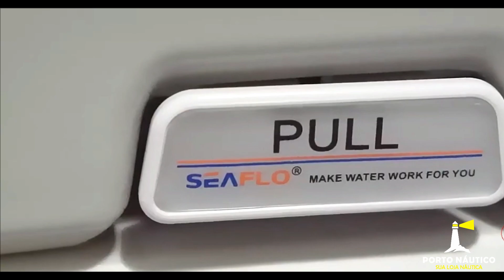Vaso Sanitário Porta Pote Para MotorHome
VASO SANITÁRIO PORTÁTIL BANHEIRO QUÍMICO 20L BARCO MOTORHOME

O banheiro portátil seaflo é destinado ao uso móvel, como camping, passeios de barco, caravanas, cabines, médicos, crianças, casa, emergências, etc. Tem construção de alta qualidade e torna forte e durável. Seu design leve facilita o transporte e é colocado em qualquer lugar. Design compacto para fácil armazenamento e transporte. Assento grande e confortável, simples de usar, fácil de manter. Nenhuma conexão externa de água ou energia é necessária.
Se você preza pela higiene e ecologia, o vaso portátil é ideal para suas viagens.
Fácil de transportar e utilizar, não requer conexão externa, sendo perfeito para motor-home, barcos, escritórios móveis, camping, eventos e outros.
Também muito utilizado por enfermos ou pessoas com mobilidade reduzida.
Possui travas de vedação que não permitem o vazamento de líquido ou cheiro.
Basta preencher o reservatório com água e solvente e após o uso, e acionar o botão que bombeia a água para todo o compartimento dos dejetos. Sua capacidade é de cerca 40 descargas, e cada uma delas libera água limpa, nunca reutilizada.

Modo De Usar:
Encha o reservatório de cima com a mistura de água e solvente (na proporção 8ml de solvente para 1L de água). Puxe a válvula corrediça, localizada na frente, entre os dois tanques, para abrir o compartimento de descarga. Após utilizar o banheiro, pressione a descarga (bomba de fole) para que a água com o produto químico desçam até o reservatório de dejetos. Feche a válvula corrediça para vedar esse reservatório.
O reservatório de dejetos tem uma capacidade de 20 litros, e deve ser esvaziado quando o conteúdo atingir aproximadamente 2cm abaixo da válvula.

INFORMAÇÕES ADICIONAIS
• Nosso Código:
• Marca:
• Modelo: Porta Pote (Sanitário Portátil 20 Litros)
• Medidas: Altura 301MM x Comprimento 404MM x Largura 354MM
• Capacidade: 120KG
• Peso: 4,6kg

ITENS INCLUSOS
1 Porta Pote (Sanitário Portátil 20 Litros)

PORTO NÁUTICO - Sua Loja Náutico
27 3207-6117 / 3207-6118 / 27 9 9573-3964